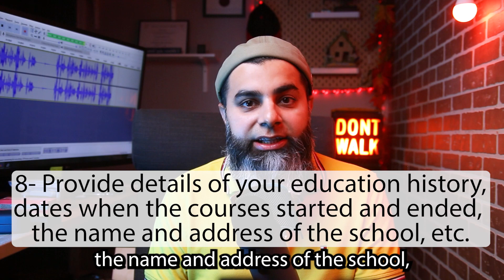13 Essential Tips for Your Perfect Canadian Study Plan or Statement of Purpose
How should you write a Study Plan for your Canadian Study Permit application? Study Plan is not the same as an SOP or Statement of purpose. In this video, we will look at examples of how to write an effective study plan for Canada.

Do you want me to review your application, prepare & submit it, or need help with admission?

⏱️⏱️VIDEO CHAPTERS⏱️⏱️
0:00 - Introduction
1:20 - Why this program in Canada?
1:54 - Educational Goal.
2:34 - Why not study in your country? Example
3:49 - What research have you done? Example
4:41 - Career benefits for you & example
5:50 - Your ties & example
6:20 - For minors
6:40 - Education history & example
7:27 - 5 bonus tips to be ahead!
8:48 - If you need assistance.